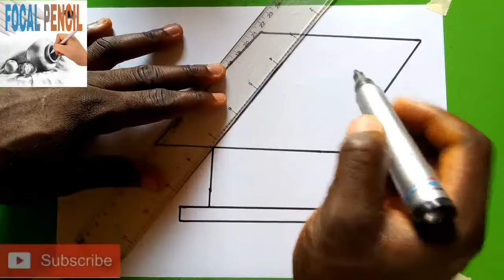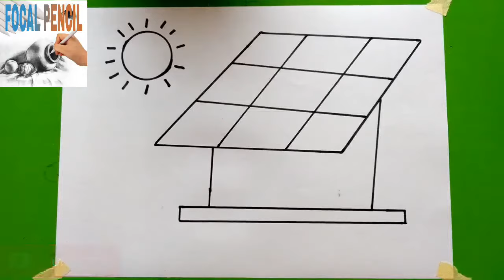LEARN HOW TO DRAW A SOLAR PANEL - SUPER EASY